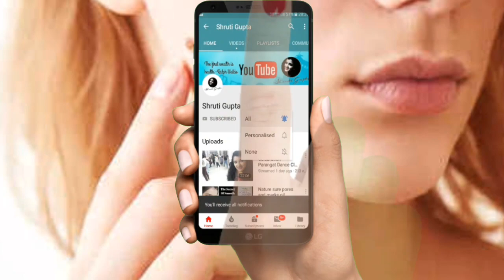मस्से को जड़ से हटाने का सबसे अच्छा देशी तरीका 100 % Effective | Remove skin tag naturally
मस्से को जड़ से हटाने का सबसे अच्छा देशी तरीका 100 % Effective - Remove skin tag naturally घोड़े के बाल से मस्सा हटाने का तरीका
Aaj mai aapke sath masse ka ilaj share kr ri jo 100% effective he aur iska koi side effects Nhi he bina koi dard masse ko nikal deta he is ilaj me aapko ghode ke Baal ki jarut he uska use kaise krna he video me bataya gya he isliye video pura dekhna .

shruti gupta